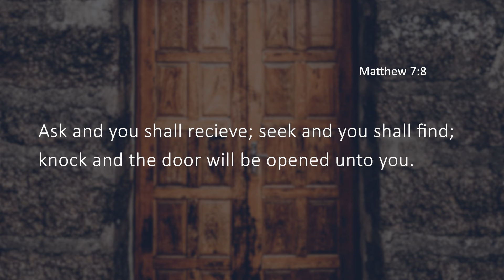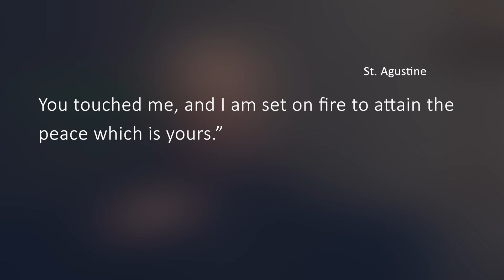God is Calling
You were created by God for a relationship with God.